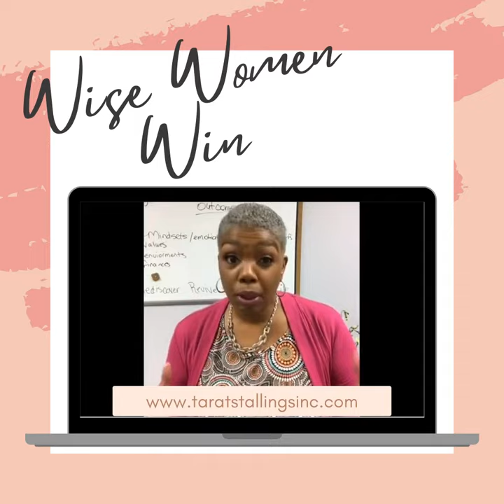Wise Women Win Introduction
Girl Does it seem like you got your money right you got, your body right but your Relationship is Wrong! Let me teach you the Secrets of attacking your “Mr. Right” and the relationship that you desire.⠀

Register now and join me on Monday, March 15, 2021 at 8:00 AM PST for a FREE WEBINAR as I launch my Wise Women Win Membership.